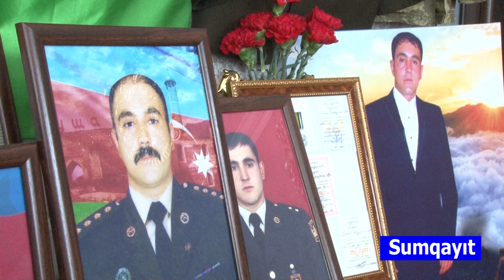Şəhid Şirbala Hüseynov.15.01.2021